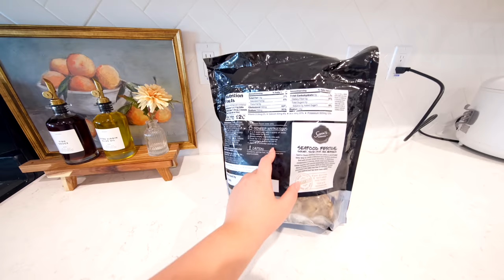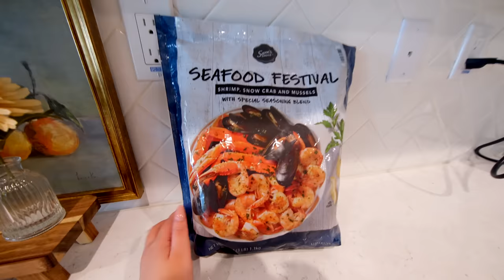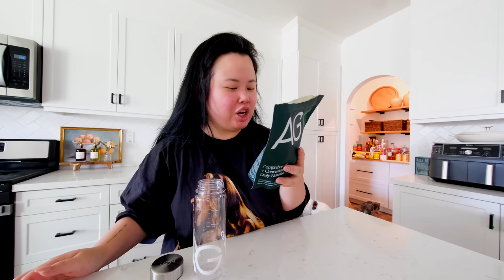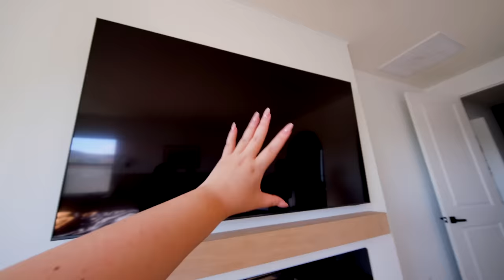VLOG: celebrating 9 years with bestie, HUGE surprise, organizing my new bedroom, working from home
· Poop Scooper ―
· Ugg Platform Dupes Amazon ―
· Drawer Organizing Compartments ―
· IKEA 6 Drawer Malm Dresser ―